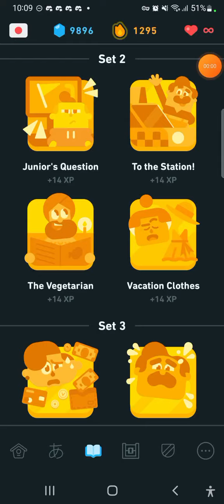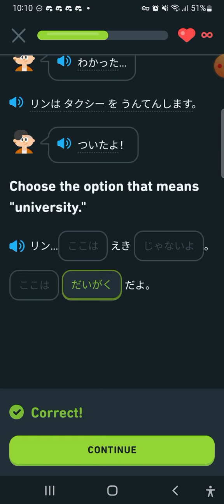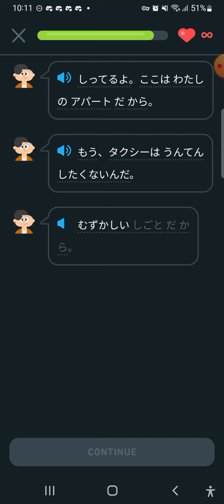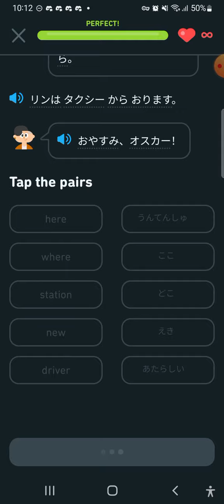Duolingo Stories #6: えきまで! (En-Jp)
Duolingo Stories #6: えきまで! (To the Station!), from English to Japanese